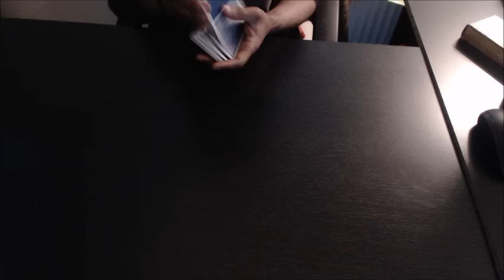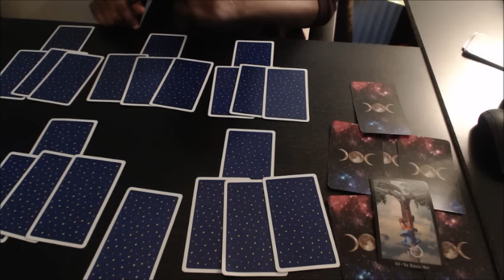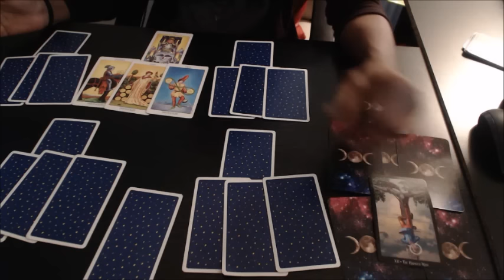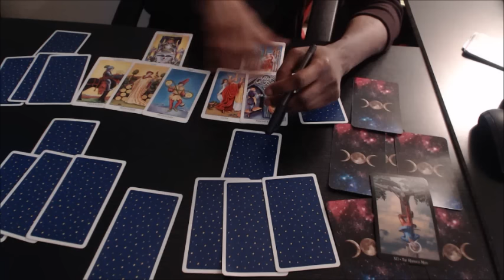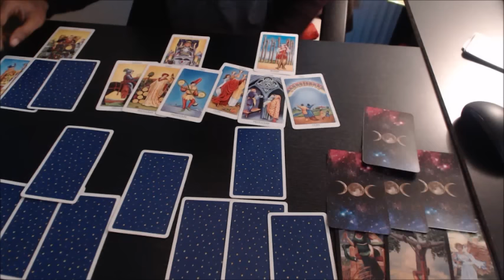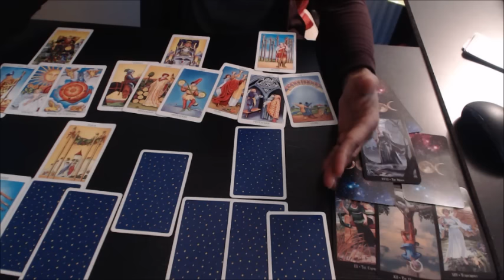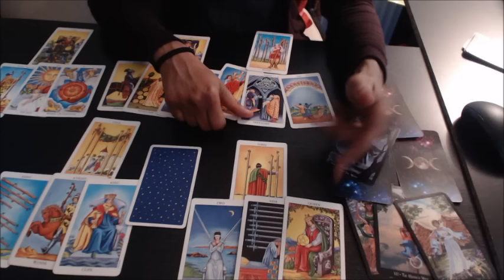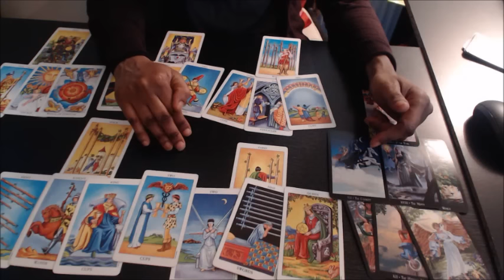AQUARIUS 2017 YEAR AHEAD TAROT OVERVIEW LIFE SPREAD READING